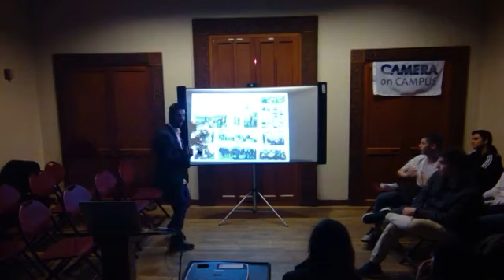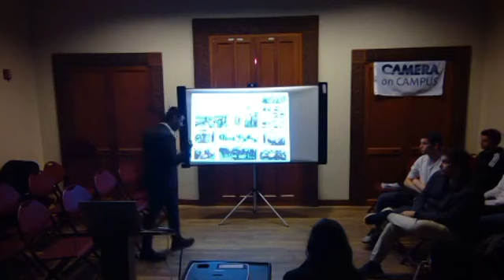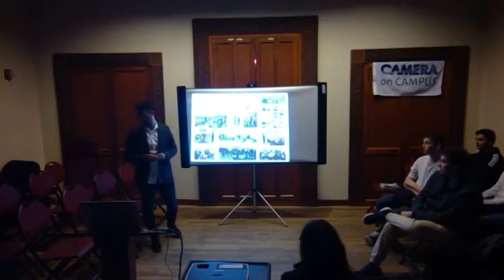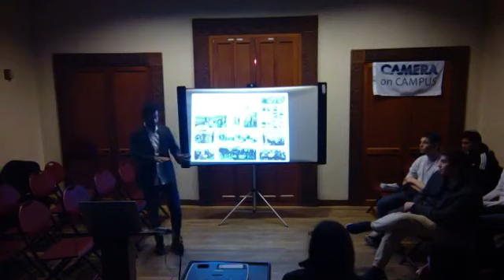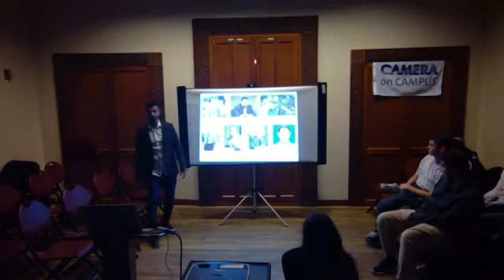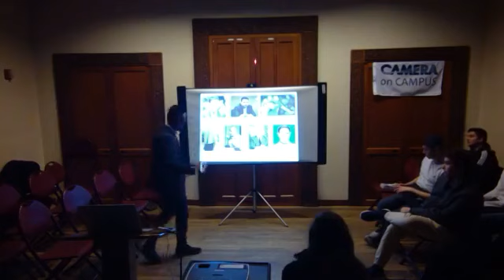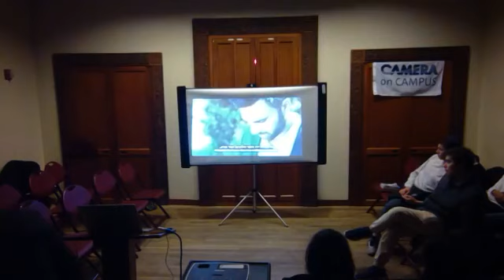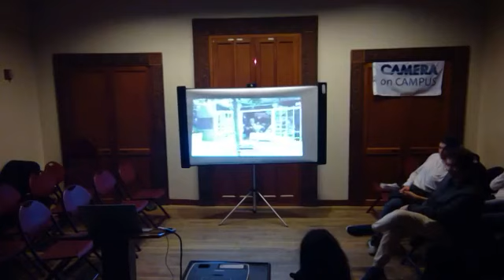Yoseph Haddad Lecture at NYU